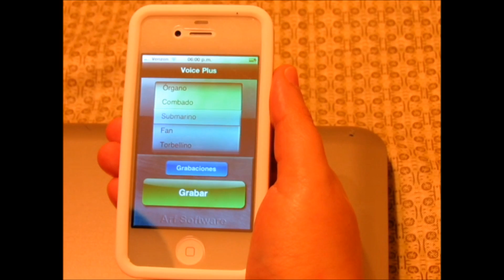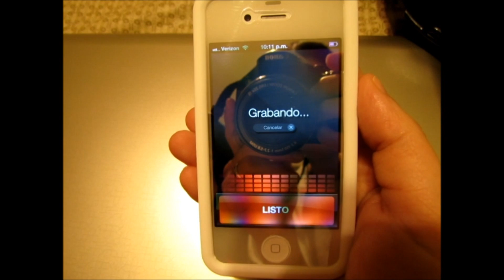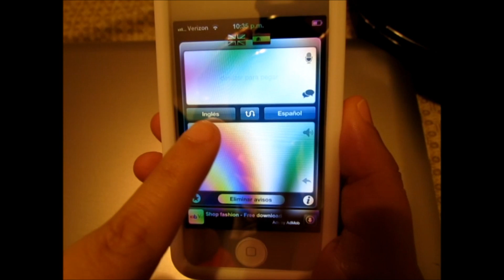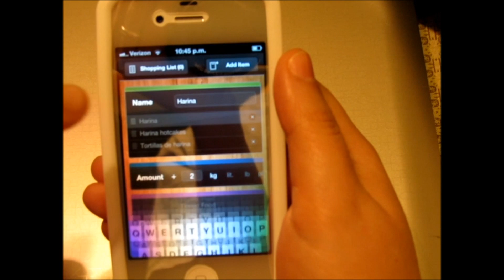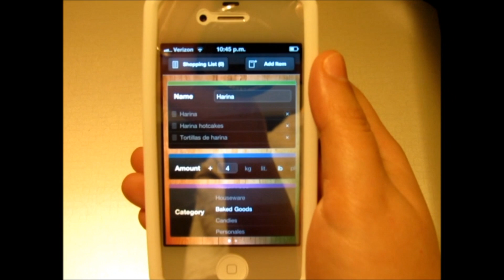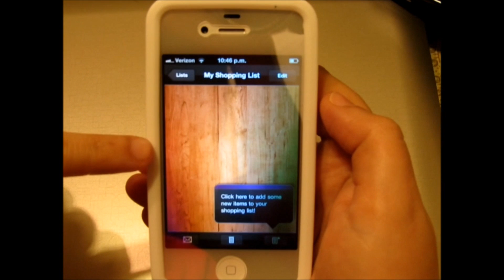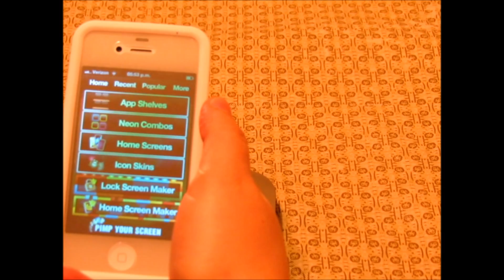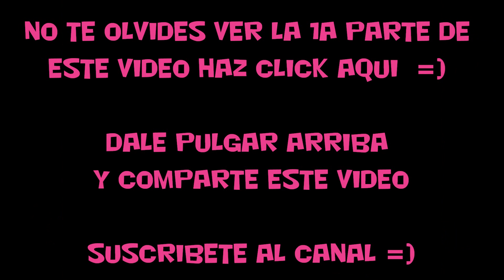Las 10 Mejores Aplicaciones Para Tu iPhone/iTouch 2a Parte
Esta es la segunda parte de las 10 aplicaciones que no deben faltar en tu iPhone/iTouch =) SUSCRIBETE AL CANAL! y COMENTA si tienes algunas otras recomendaciones, NO OLVIDES VER LA PRIMERA PARTE!!!
Link de Tweeak de Cydia